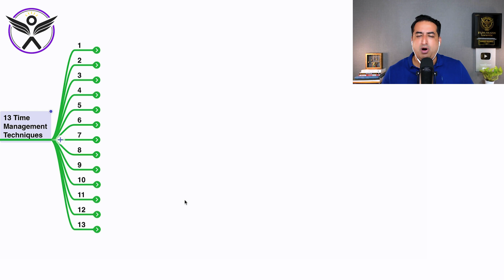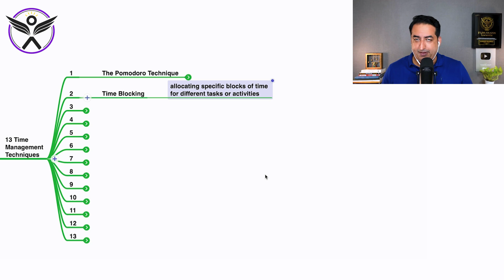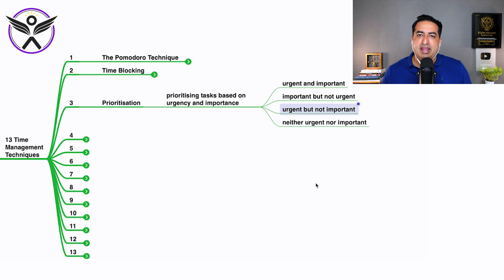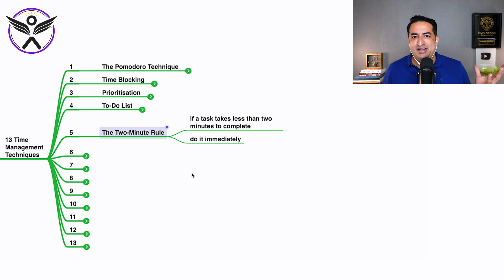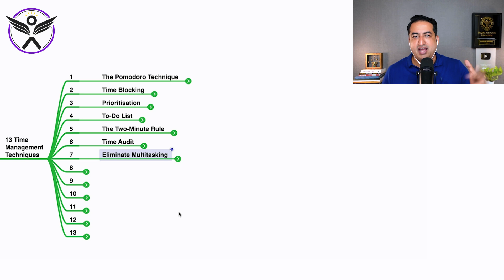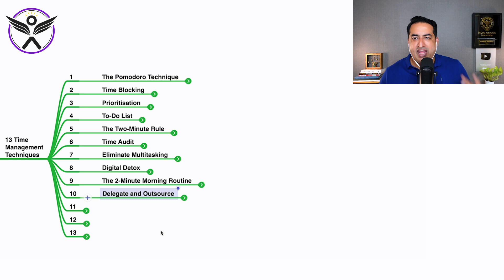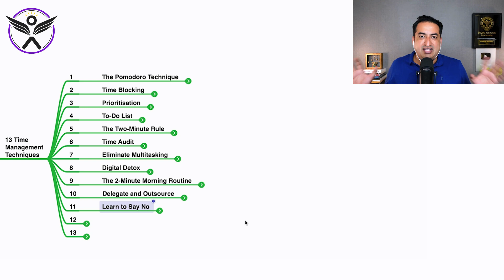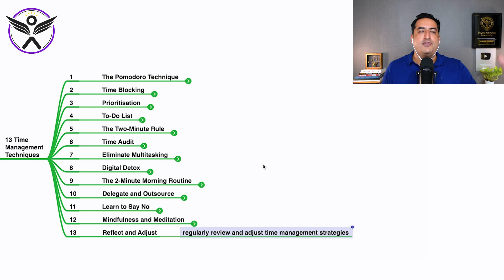Stop Procrastinating | 13 Best Time Management Techniques | Increase Productivity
Welcome To Digital Azadi 🏆, India का Leading Digital Marketing Coaching Platform में 2020 से लेकर अब तक Digital Azadi में, 50,000+ से ज़्यादा Businessmen और   Professionals Digital Marketing सीख रहे हैं 🎓, और 22,000 से भी ज्यादा Businessmen & Professionals की Strong Paid Community है 🏘️ जहाँ Sandeep Bhansali जी ख़ुद Digital Marketing सिखाते हैं Hindi में.

इस Informative Video में  हम जानेंगे Time Management और Productivity को बढ़ाने के लिए 13 Effective Techniques कोनसे  हैं। विडिओ मे बताया है की Pomodoro Technique का उपयोग कैसे करते हैं ताकि वह Focused Work Sessions में अच्छा काम कर सकें, Time Blocking का Use करना , dedicated work Schedule के लिए, और Two-Minute Rule का लाभ कैसे उठाना हैं | Small Tasks को कैसे जल्दी से निपटाना है | वह Priority Setting और To-Do Lists का Use करके Skilled Work Manage करना सीखया हैं।

Mindfulness, Digital Detox और अपनी Display पर विचार करने के महत्व को भी Student को समझाया है, ताकि clarity बनी रहे और stress कम हो सके। इन techniques को अपनी Daily Routine में शामिल करके, अपने Time को और Effectively से Manage करना हैं और बेहतर Result प्राप्त करने की कोशिश करने के लिए कहा है ।

Digital Marketing 🌐 आज के दौर में किसी भी Business को Grow करने का सबसे Important Tool बन चुका है 🔧📈। चाहे आप Business शुरू कर रहे हों 🏢 या Career में नए Opportunities ढूंढ रहे हों 🌟, Digital Marketing आपकी मदद कर सकता है 🤝। Digital Azadi सिर्फ Knowledge पर Focus नहीं करता 🧠, बल्कि आपकी पूरी Lifestyle में Improvement लाने पर Focus करता है 🌱💼। Sandeep Bhansali जी का Mission है कि वो 10 लाख लोगों तक Digital Marketing का ज्ञान पहुँचाएँ 📚✨ और उन्हें Financial Freedom की ओर ले जाएँ 💸🚀। अगर आप Digital Marketing को और Detail में समझना चाहते हैं 🧐 और जानना चाहते हैं कि ये कैसे आपके Business या Career को नए Heights तक ले जा सकता है ⬆️, तो हम आपके लिए एक Free Webinar Organize कर रहे हैं 🎥. ये Webinar Hindi में होगा ताकि आप आसानी से समझ सकें और अपने सवालों के जवाब पा सकें 📝❓।

आज ही हमारे Free Webinar के लिए Register करें और डिजिटल मार्केटिंग की ताकत को खुद समझें 💪